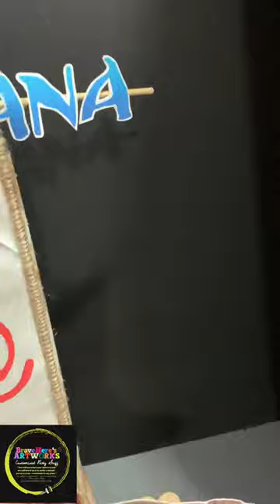DIY Moana Table Centerpiece by JAB Sisters